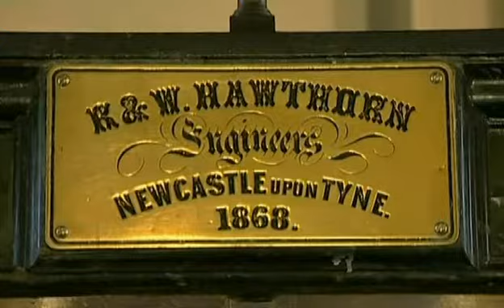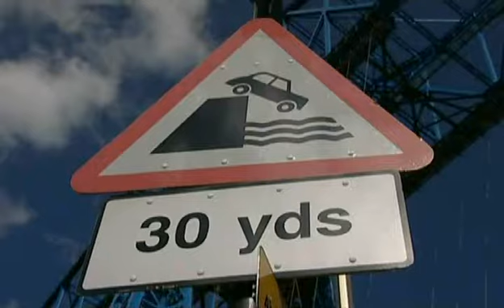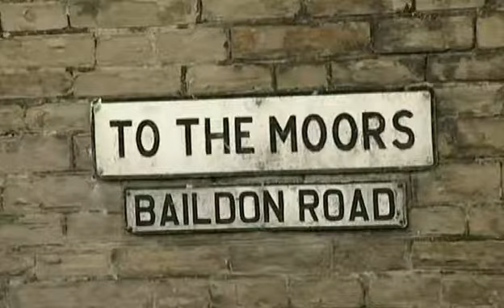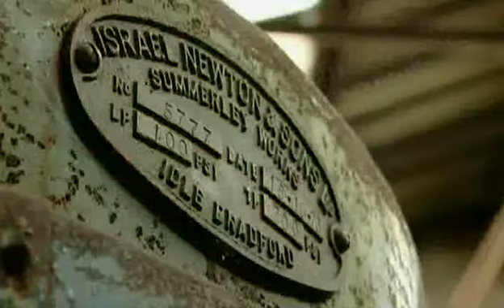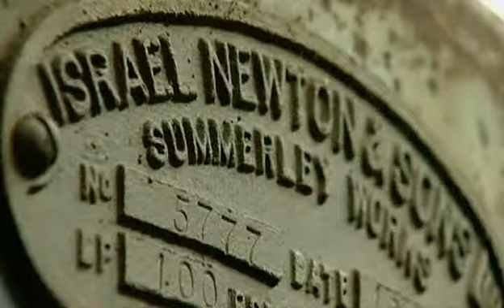Fred Dibnah's Made In Britain - Water And Boilers (Ep-5)